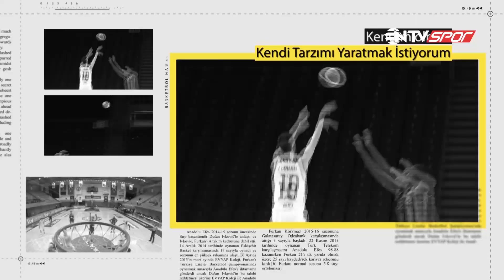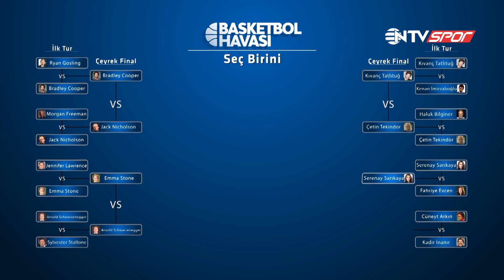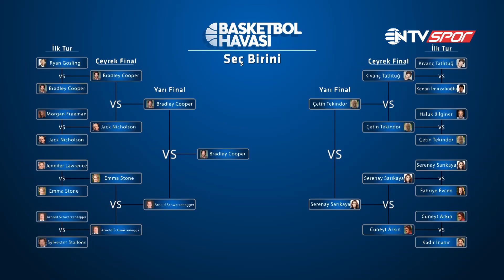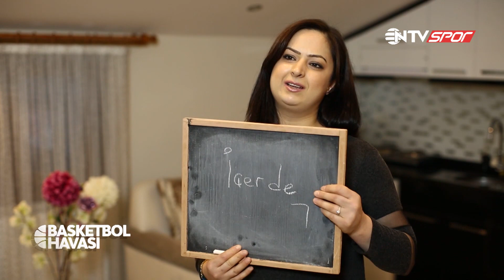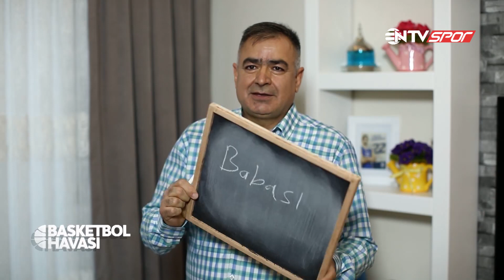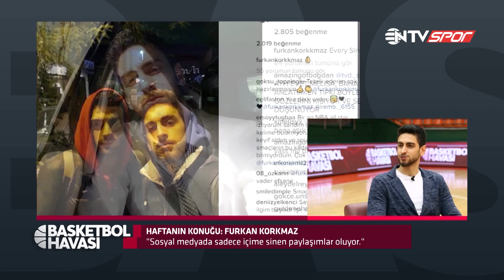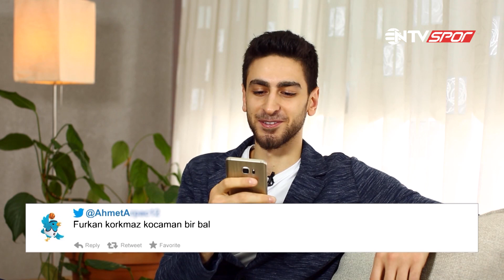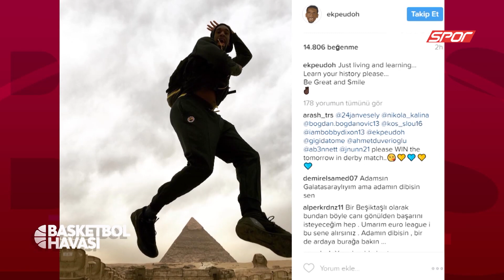Basketbol Havası 3 Şubat 2017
Türk basketboluna yön veren oyuncu, koç ve yöneticilerinin evlerine konuk olan ve onlarla çok özel sohbetler gerçekleştiren "Basketbol Havası", bu hafta Furkan Korkmaz'ı ağırlayacak. Banvit'in milli oyuncusu Furkan Korkmaz; sosyal hayatı, ailesi, hobileri, alışkanlıkları ve "en"leri üzerine konuşacak. "Basketbol Havası", her Cuma sürpriz konuklarla 17.30'da NTV Spor'da.